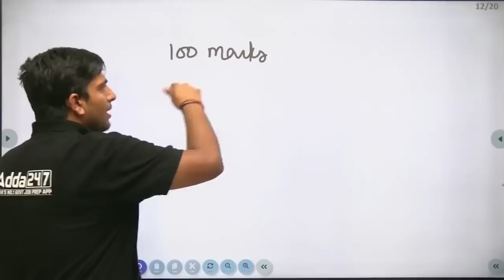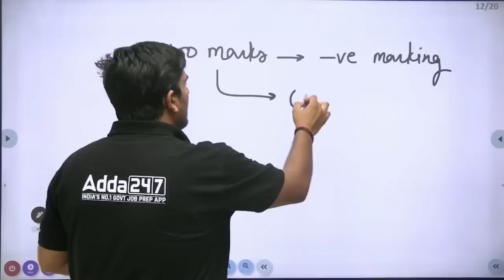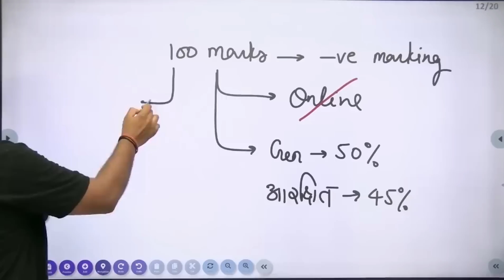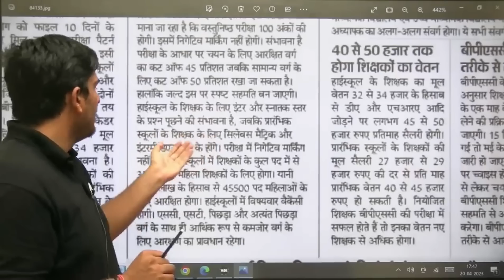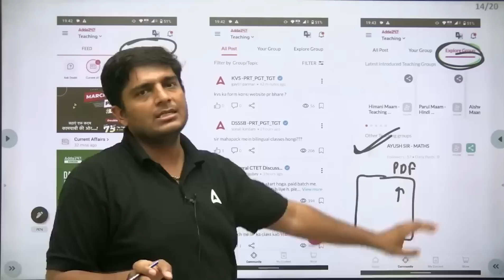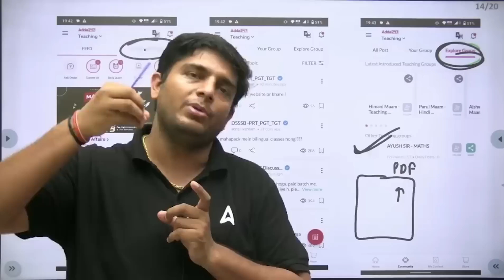BIHAR TEACHER BPSC SYLLABUS 2023 | BIHAR TEACHER 7th Phase Latest News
BIHAR TEACHER BPSC SYLLABUS 2023 | BIHAR TEACHER 7th Phase Latest News | BIHAR TEACHER Vacancy 2023 | BIHAR TEACHER News | BIHAR TEACHER | BIHAR TEACHER Niyojan Latest News | BIHAR TEACHER Niyamawali 2023

🔴 🔴आयुष सर के ग्रुप में जुड़ने के लिए Click करें  : -